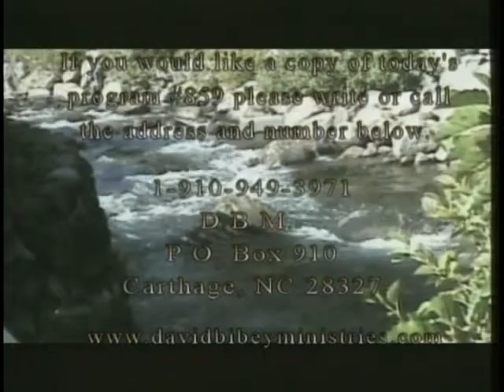David Bibey Ministries #859 part c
David Bibey Preaching-Exalting Christ.